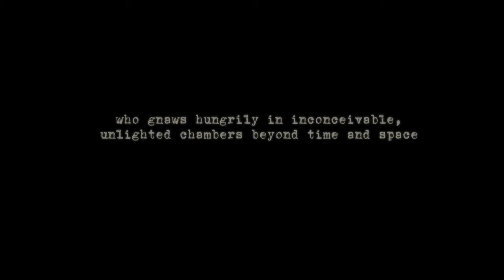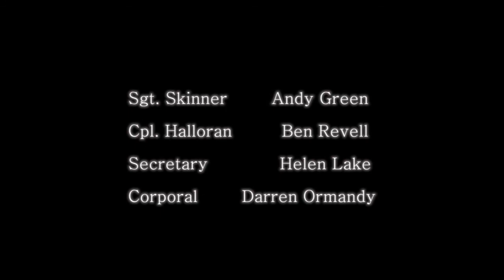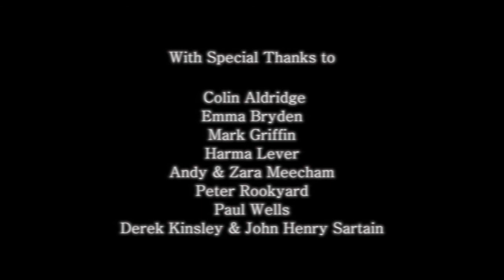VOMICA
Winner best short film HP Lovecraft Film Festival, Philip K Dick Film Festival, London Festival of Horror